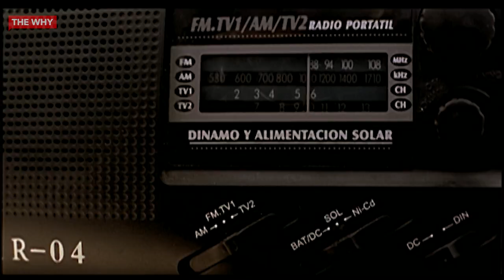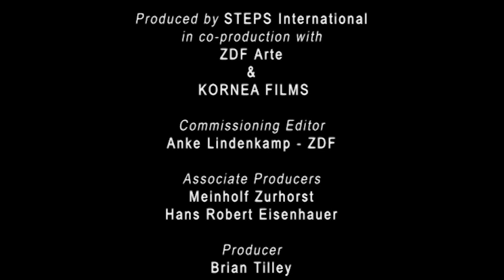Maria and Osmey (Short Film) ⎜WHY DEMOCRACY?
This short film tells the story of a group of Cuban children that play a baseball game in their local neighbourhood. Osmey and Maria, together with their friends, make a baseball using a deodorant can and some tape. During their match several situations arise which become conflicts that are resolved in ways only children can manage. A closer inspection of the game reveals the dynamics of participation, leadership and equality. Oblivious to events outside their game, a radio announces changes in Cuba that will one day have dramatic effects on their lives.

Directors: Diego Arredondo
Released: 2007